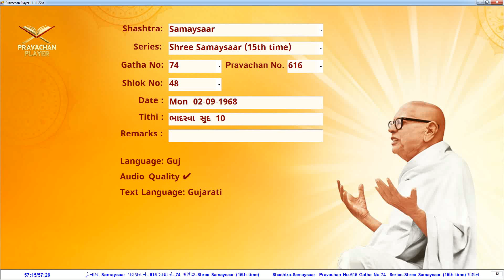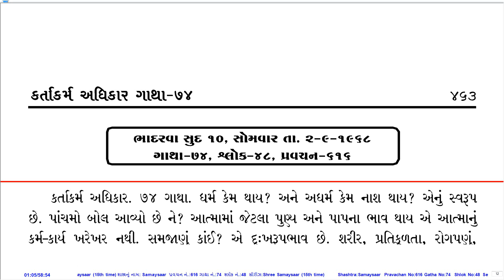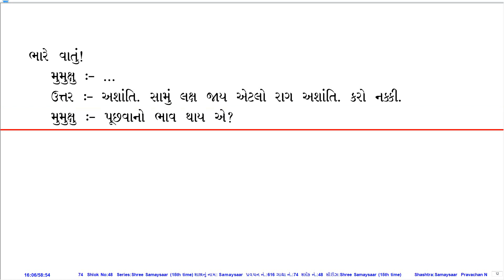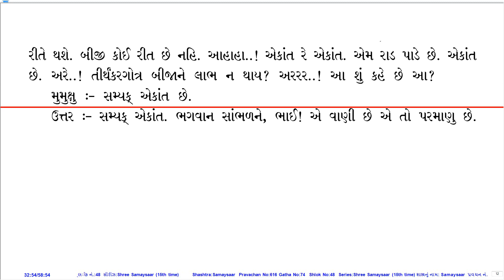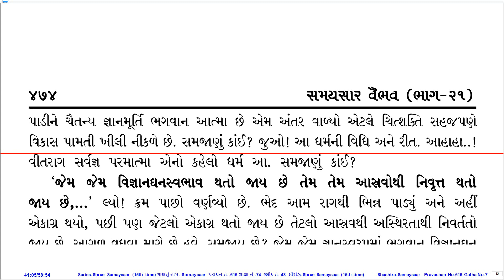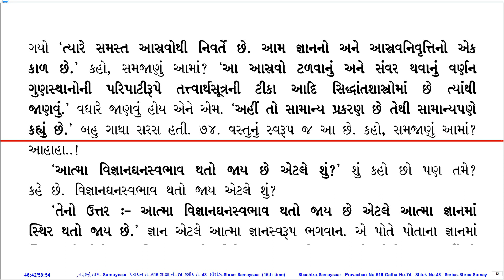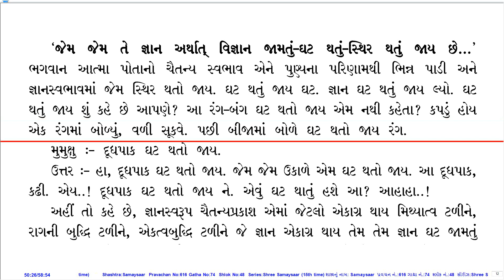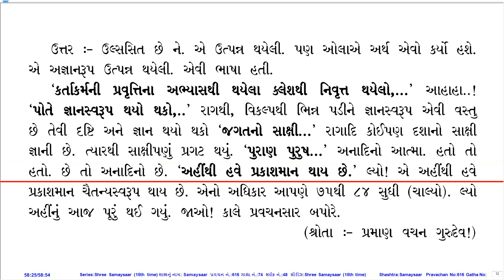Prav. No. 616 on Sh. Samaysaar (15th Time Series) by Pu. KahanGurudevshree With Gujarati PDF.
Pravachan Details:
Prav. No.: 616
Shastra (Series): Sh. Samaysaar (15th Time Series)
Gatha No.: 74
Shloka No.: 48
Lang.: Guj.
Day, Date: Mon, 02-Sep-68
Tithi: Bhadarvo Sud 10
Quality: Good
PDF Lang.: Guj.